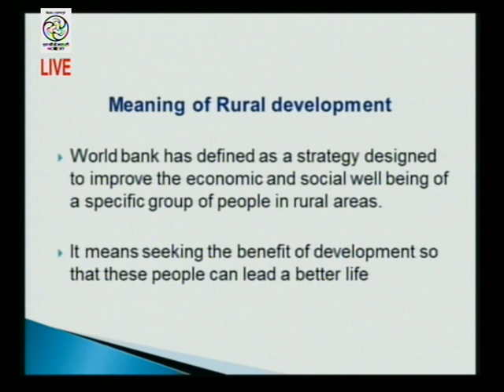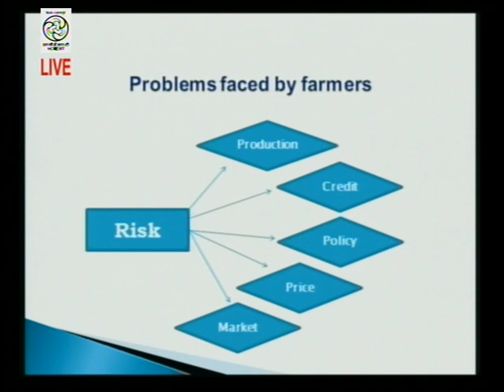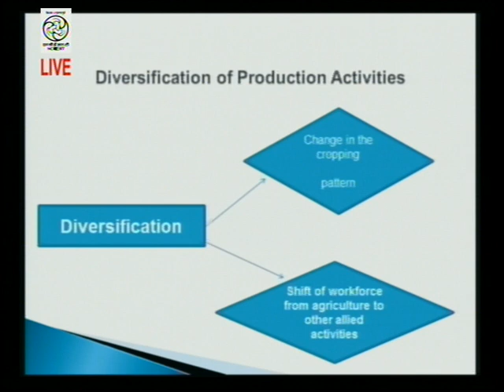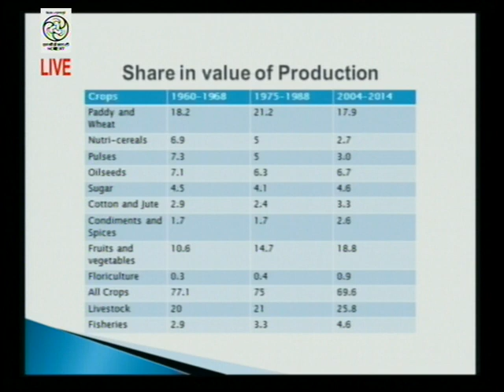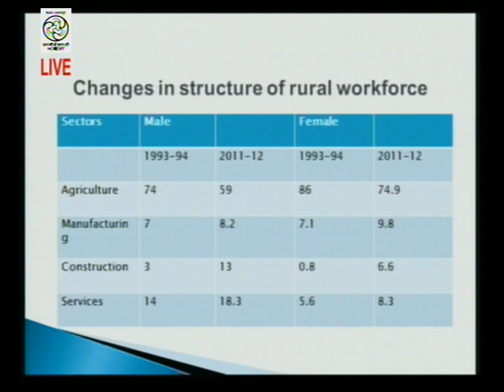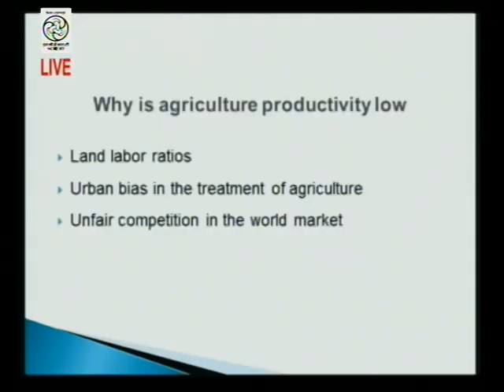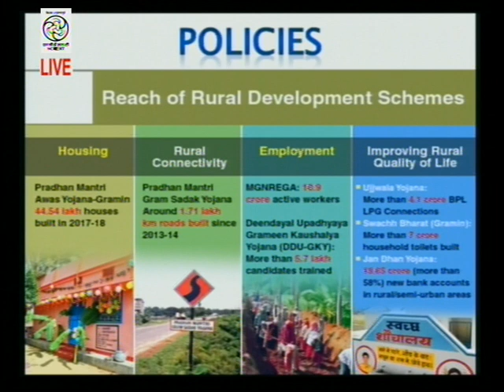Live Discussion on Rural Development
Experts: Dr. Jaya Singh
Rural development is a subset of broad term 'development'. This topic has been introduced to sensitize the learners about the rural economy.